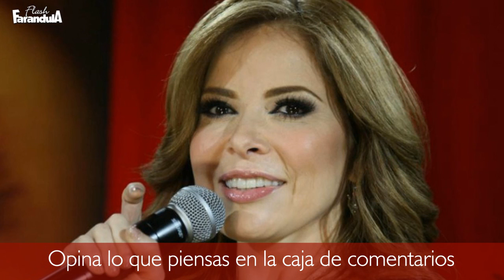Gloria Trevi se reúne chicas del clan Trevi-Andrade y ellas lo presumen.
Gloria Trevi se reúne con las chicas que en el pasado conformaran el clan Trevi-Andrade y las cuales en algún momento la traicionaron, sin embargo ahora hay una razón muy poderosa para dichas reuniones.